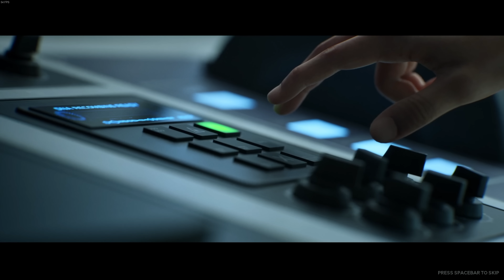Im neuen Shooter Level Zero: Extraction ist euer Herzschlag ein mieser Verräter!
Sichere dir 4 EXTRA-Monate auf einen 2-Jahresplan über Teste NordVPN jetzt risikofrei mit der 30 Tage Geld-Zurück-Garantie. (Werbung)

Für Fans von Extraction-Shootern wie Escape from Tarkov oder Hunt: Showdown steht dieses Jahr noch eine spannende Neuerscheinung an. In dem asymmetrischen Mehrspieler-Shooter Level Zero Extraction treten bis zu 11 Spieler alleine oder in Teams gegeneinander an. Das klingt zwar erstmal nach Standard-Kost. Allerdings will Level Zero Extraction ein paar Besonderheiten frischen Wind ins Genre bringen.

Christian hat Level Zero: Extraction angespielt und verrät euch im Video, wie es sich anfühlt Mensch und Monster zu sein, warum ein Herzschlag verräterischer als ein Schuss sein kann und ob die großen Ambitionen des Entwicklerstudios in der ersten geschlossenen Beta zu spüren sind.

Folgt uns!